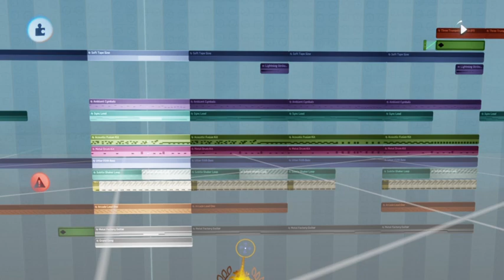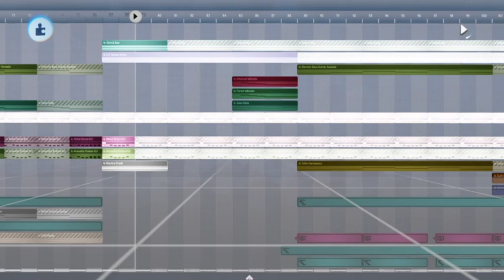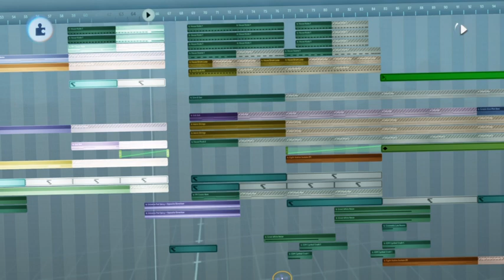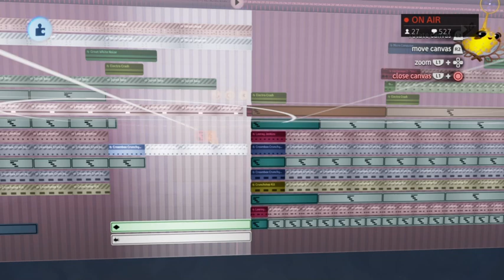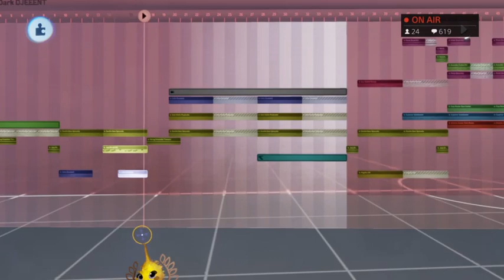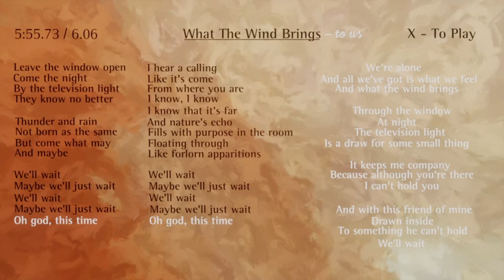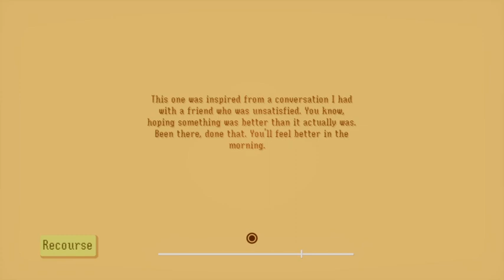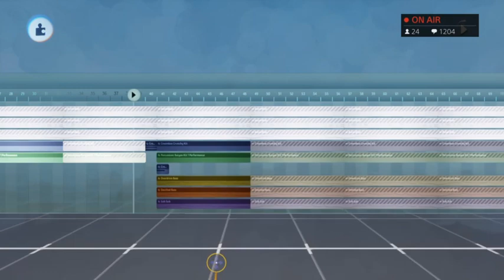Dreams Sounds Episode 9